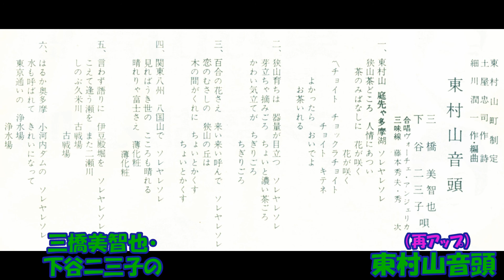三橋美智也・下谷二三子の 東村山音頭 （再アップ）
東村山町制定　土屋忠司作詞 細川潤一作曲・編曲 三橋美智也・下谷二三子 ヴォ－チェ・アンジェリカ 三味線 藤本英夫・秀次 キングオｰケストラ　NC－41    （NF  1870） キングレコ－ド　原盤は昭和51年10月の発売（「島の子守唄」（三橋美智也」とカップリング）。この盤はそれ以降のものと思われます。